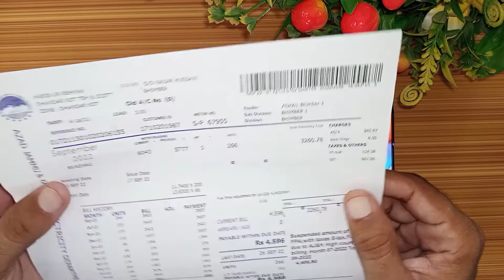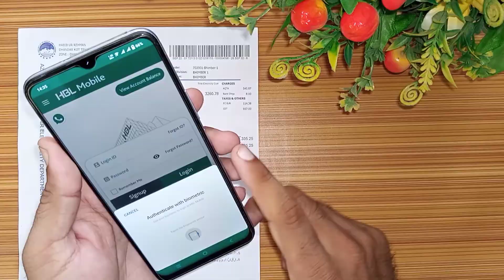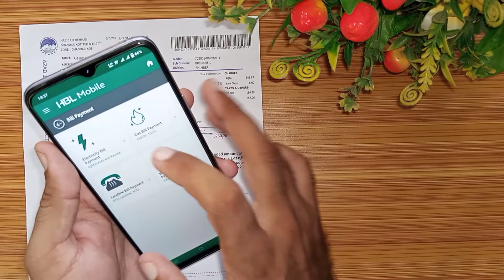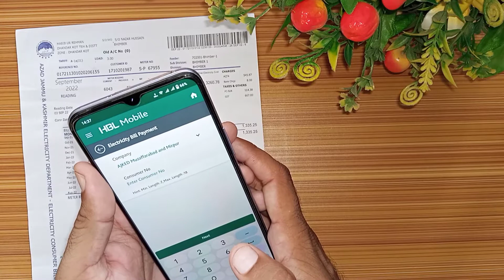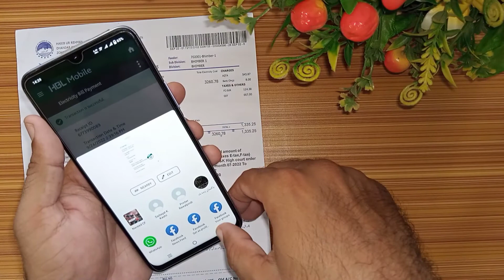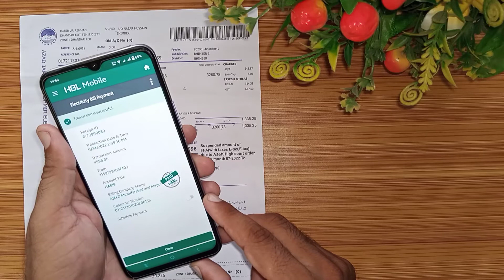AJK Electricity Bill Payment Online | Azad Kashmir electricity bill online payment kaise kare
AJK electricity bill payment online.
azad kashmir electricity bill online payment kaise kare.
how to pay electricity bill online in azad kashmir.
how to pay electricity bill through hbl app.
AJKED electricity bill pay online.

only.